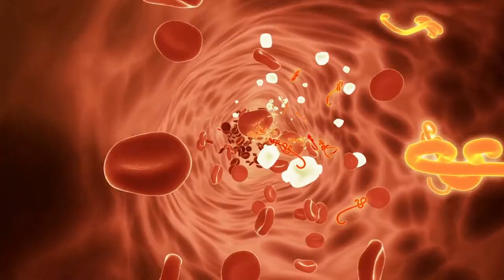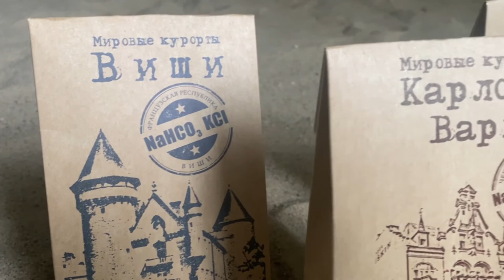Детокс - выведение токсинов из организма.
Один из доступных способов детоксикации - ванна с морской солью.

Все соли из Лаборатории Катрин не оставят вас равнодушными. Бурлящие, Мировые курорты, Ocean Spa, Wellness Therapy.
А какую выберите вы?
Узнать больше о продукции Katrin Laboratiry можно на нашем сайте